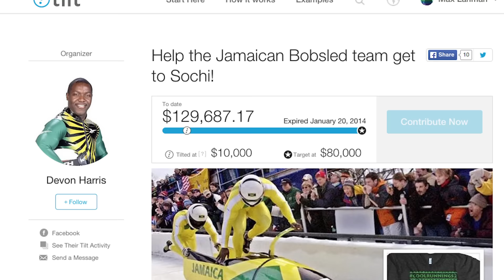Work At Tilt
An inside look at the folks behind the fastest-growing crowdfunding company in the world. Interested in a career at Tilt?